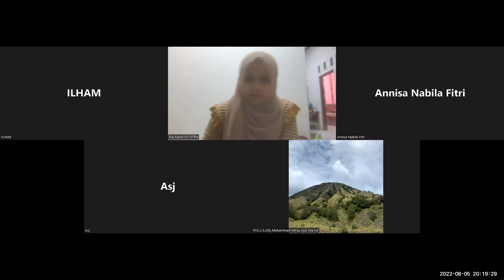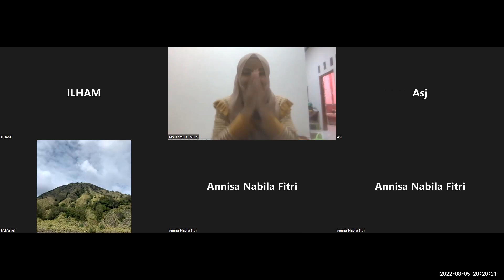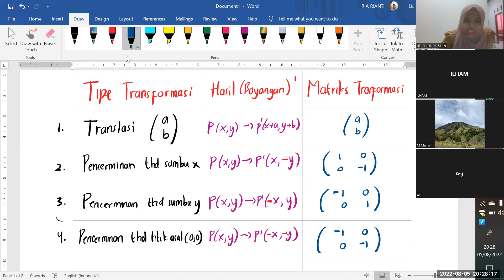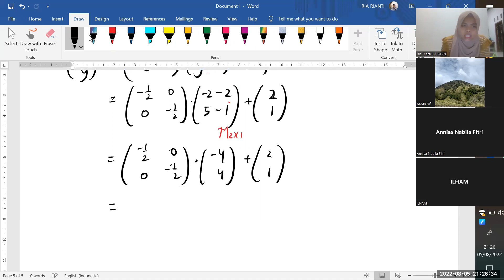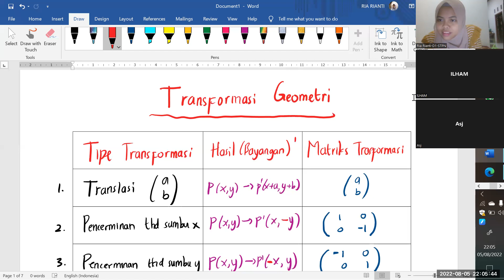BELAJAR MATERI "TRANSFORMASI GEOMETRI" (MATEMATIKA SMA/STPN). Translasi, Refleksi, Rotasi, Dilatasi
INGIN JOIN LES PRIVATE??? Please, Dm Instagram : @riarianti_23 atau @les_private_karanganyar. Boleh tanya-tanya terlebih dahulu

Assalamu'alaikum gaiiisss, hari ini aku mau upload video yang berjudul
(untuk video yang lebih jelas, silakan pilih kualitas video -- RESOLUSI LANJUTAN 1080p)

Jadi pertemuan kali ini kita membahas Materi Transformasi Geometri dan Penerapannya dalam soal
Bagi yang belum paham dengan penjelasannya atau ada koreksi pengerjaan bisa komen di bawah ya temen-temen. Atau ada yang mau request materi/bahas soal apa silakan komen dibawah jugaaa. let's back to study

Imam Syafi’i pernah mengeuarkan quotes yang sangat dahsyat berbunyi : ✨”Jika kamu tidak sanggup menahan lelahnya belajar, maka kamu harus sanggup menahan perihnya kebodohan” ✨.

Kita sebagai manusia yang berakal harus terus berjuang dalam lelahnya belajar karena sejatinya dunia ini memang tempat lelah bukan tempat istirahat, dan jangan sampai kita hidup tanpa arah yang jelas.
Untuk itu kita harus terus belajar demi masa depan lebih baik.